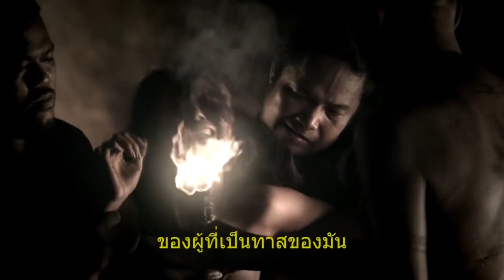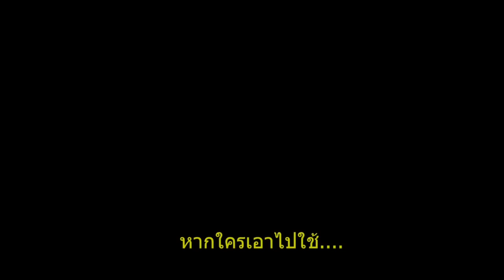ScriptTodayTV: 2 สาวเซ็กซี่ กิ๊บซี่ วนิดา และ ซัน มาริสา ชวนดู น้ำมันพราย 3D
กิ๊บซี่ วนิดา และ ซัน มาริสา 2 นักแสดงนำจาก น้ำมันพราย 3D แวะมาเยี่ยมออฟฟิศ Script.Today พร้อมเชิญชวนแฟนๆ ร่วมพิสูจน์ความสยองขวัญ สิ่งลี้ลับแห่งมนต์ตรา กับ น้ำมันพราย 3D วันนี้ ทุกโรงภาพยนตร์ ทั้งระบบ 2D และ 3D